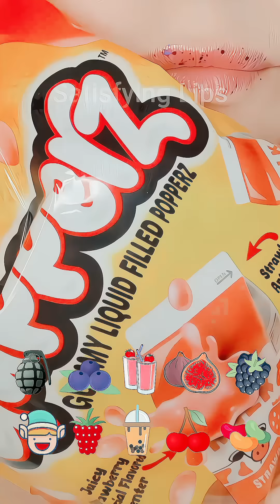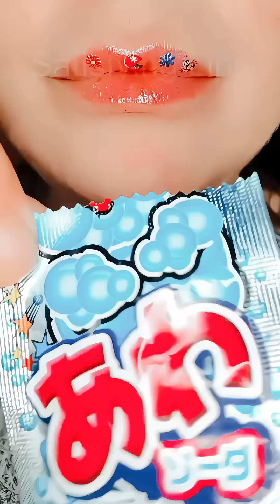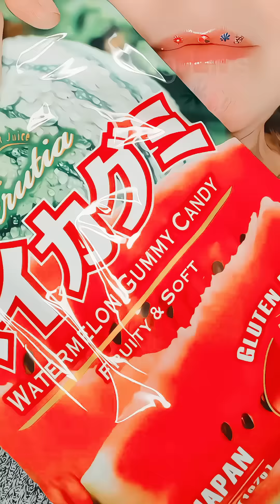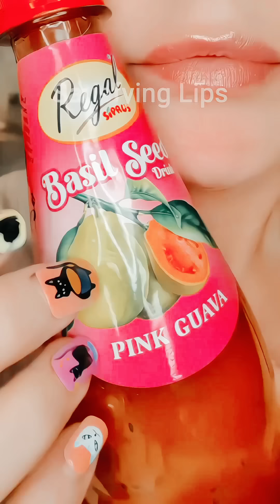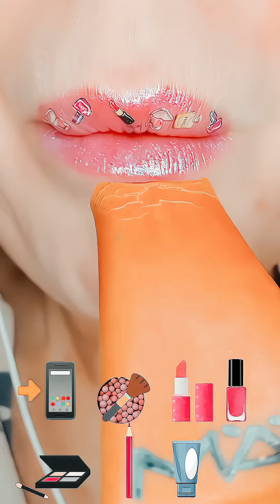30 Minutes of Satisfying ASMR Eating Sounds 먹방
ASMR mouth sounds eating different food by Satisfying Lips 💋 Slightly edited ASMR satisfying eating sounds 30 minute compilation, perfect for relaxing, sleeping or studying, eating many different foods.

Satisfying Lips 💋

2nd Youtube Account  @SatisfyingLipsShorts
Threads. satisfying.x.lips